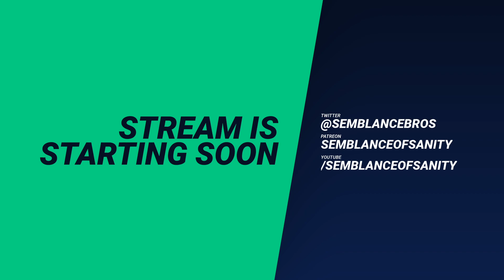Dark Souls Remastered #4